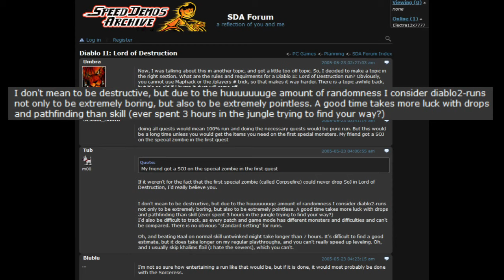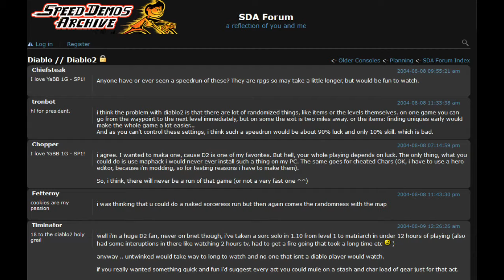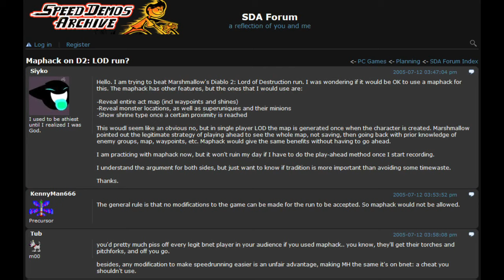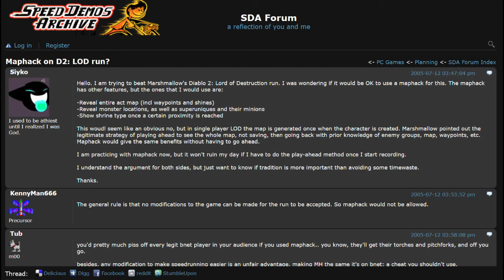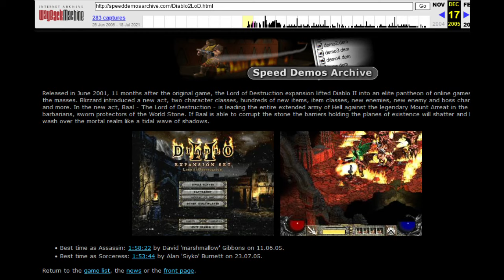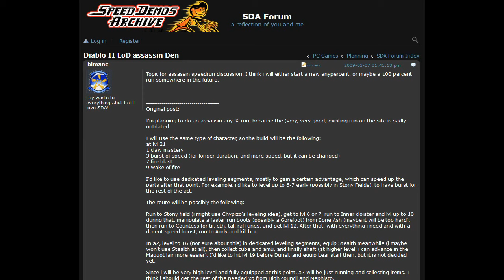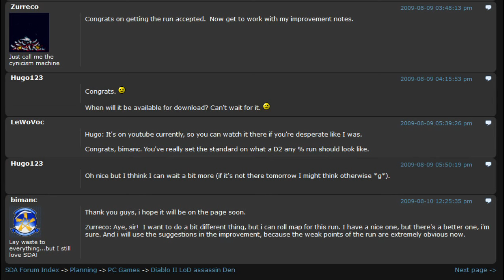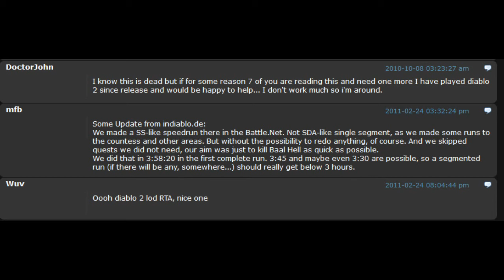The History of Diablo 2 World Records - Part 1: A Segmented Start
The history of speedrunning Diablo 2 is a deep topic, deserving of a history. This is it.

The first act, dealing with the segmented approach taken to first running the game. For this entire series I am taking an approach that has never been an "official" D2 speedrunning category, but has always been treated as if it were so: the fastest to kill Baal in the normal difficulty on the players 1 setting, starting with a level 1 character in act 1 and with no modifications. Over time there have been many categories, but this has always been a pinnacle achievement.

(SummoningSalt if you happen to read this, I've been a huge fan for years and after making this video my respect for you has only grown).

To find the sources for the many clips used in the video, check out:

All widescreen clips were made by me (you can tell from the average gameplay 😉) with the 3dfx plugin D2DX which enables widescreen resolutions without modifying the game.

Music (in order as it appears in the video):
Casino Burn - The Kerosene Lounge
Defrini - The Chonker
Komiku - Space MTV
Komiku - Level 11 High risk infiltration
Eric Skiff - Arpanauts
Monplaisir - Level 2
Komiku - Run against the universe
Komiku - Surfing
Synth Kid - Elsewhere
Synth Kid - The Dust Clears
Synth Kid - Changes
Synth Kid - Chromatic

YouTube doesn't allow specifying particular types of Creative Commons licenses other than attribution, but this Video is available under creative commons Share-Alike.